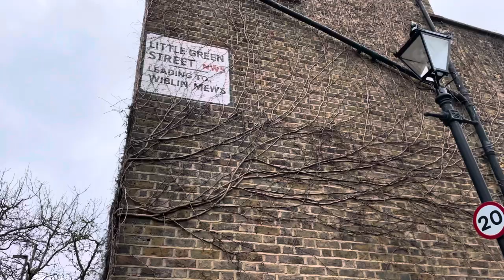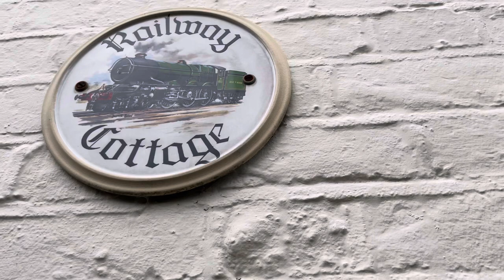London HIDDEN Street in Kentish Town | UNSEEN LONDON walks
Walking in Londons unseen streets - Little Green Street is an 18th-century street in London, located off Highgate Road in Tufnell Park

Other Walkers:
ActionKid - Live streams in mostly in NYC
The Unseen Walker - London walking videos
Watched Walker - Walking in London videos - his videos are at 4K resolution
Sanpo Stroll - Mostly his videos are made in London at high resolution 4K60fps
Urban Walking Experience - He is doing London Live Stream and Buss Experience
Joolz Guides - A London Guide tour ( you need to book an experience with him once you're in London ) who makes interesting and funny videos around London
John Rogers - You really need to check this guy !
Walking Commuter - Based in USA NYC and mostly doing Live Stream of NYC
Prowalk Tours - if you LOVE ITALY then you should follow this amazing channel.